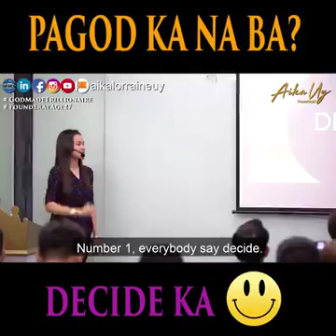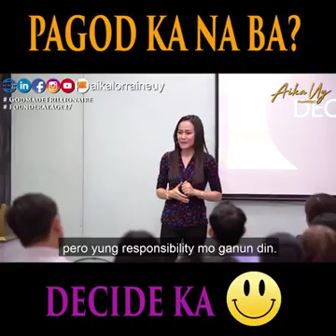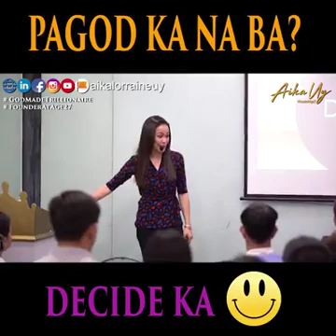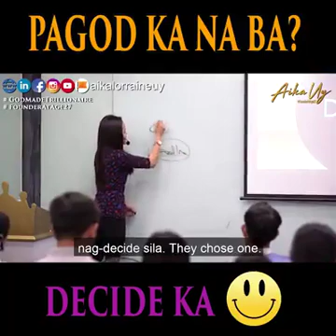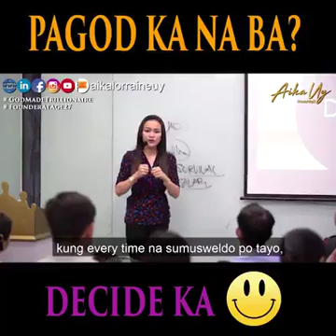Pagod ka na ba?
AWAKENING THURSDAY‼️

PAGOD KA NA BA? DECIDE KA. 😚👍☺️

If we want something different, DO something different! Hindi pwedeng paulit-ulit ang ginagawa natin then expecting different results!👎🏼👎🏼

“The definition of insanity is doing the same thing over and over again, but expecting different results.”
- Albert Einstein👍🧓🏼👨🏼‍🦳

101% AGREE?

Hi! It's me Jessie🙋‍♂️ your boring and ambitious Vlogger.
And let me know your words and opinion in the comment section.